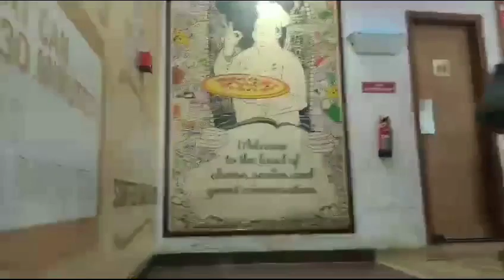District centre { Janakpuri Delhi } part 2 vlog ☺️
District centre Janakpuri Delhi log video 📸